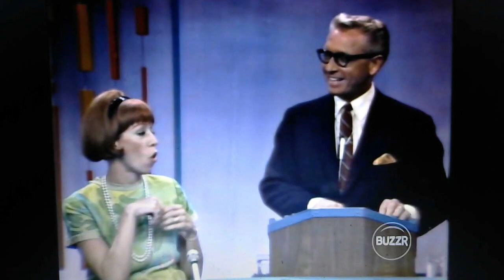Password CBS Daytime 1966 #1